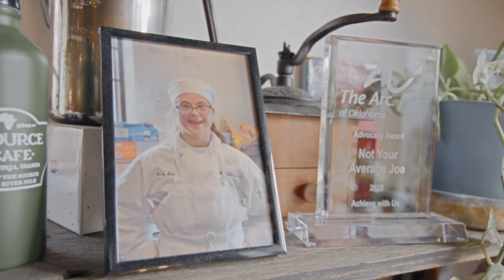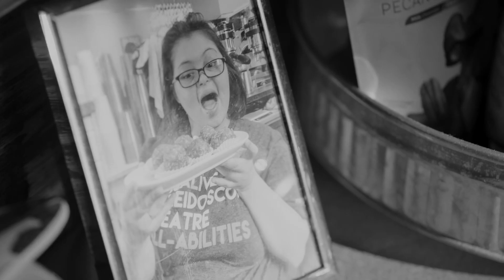Filling the Gaps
Through the Kirschner Trusts, the Oklahoma City Community Foundation supports organizations throughout Oklahoma that are working toward providing vocational and educational opportunities to youth with disabilities.

The Trusts, established in honor of Muskogee philanthropists Phil and Roberta Kirschner, initially supported nonprofits in the Muskogee area. Now, a decade after the Trusts were transferred to the Foundation, their legacy lives on, providing opportunities to organizations statewide that support young people with disabilities and Jewish programs, along with continued support of Muskogee nonprofits.

Learn how to support or apply for this program at https:/